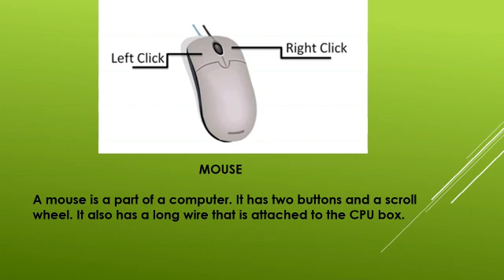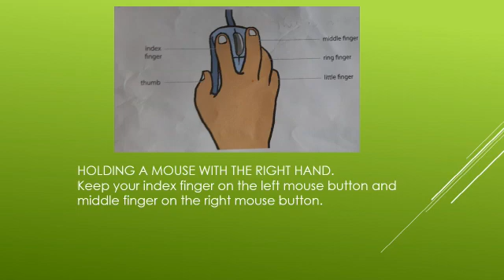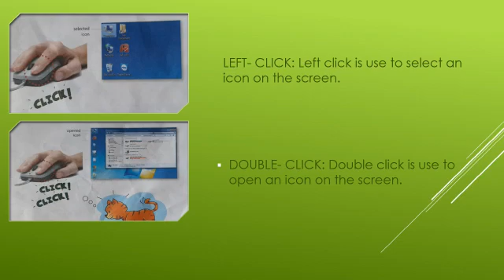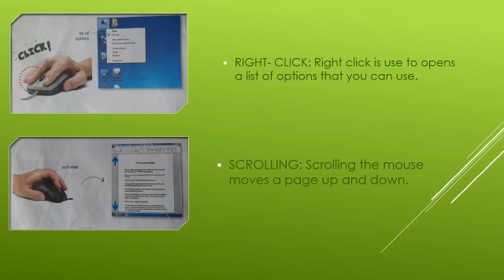CLASS 1- COMPUTER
LESSON-4
COMPUTER MOUSE